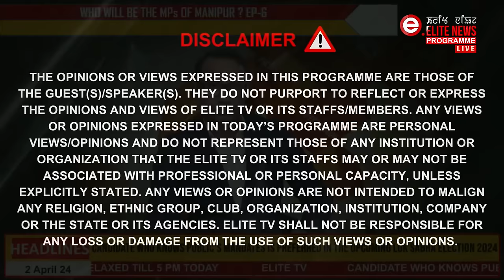OPEN DEBATE on Who will be the MPs of Manipur ? EP-6 | 2nd April 2024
Host :
Prem Pebam
Consultant Desk Editor,  Elite TV

Panellists :

P. Sonamani
Socio- Political Commentator

Khangenbam Romesh
Asst. Professor , JNU, New Delhi